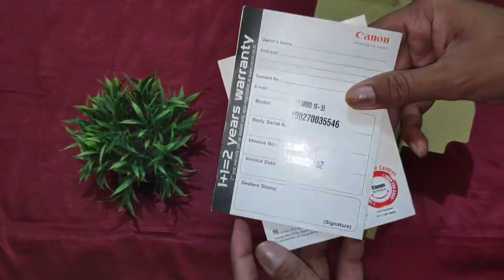Unboxing of Cheapest DSLR Camera Ever Rs. 18000/- I Canon EOS 3000D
Hey Guys,

This the unboxing and unbiased long term review video of Canon EOS 3000D aka Canon EOS Rebel T100. The price of the camera can be fluctuate as per the discounts and offers given by the dealer and website.

Amazon - Canon EOS 3000D: